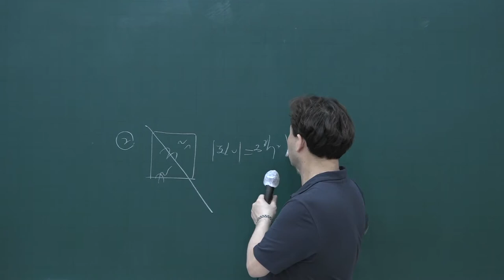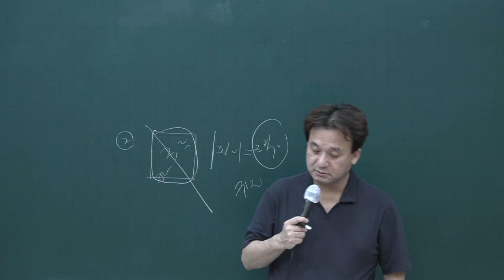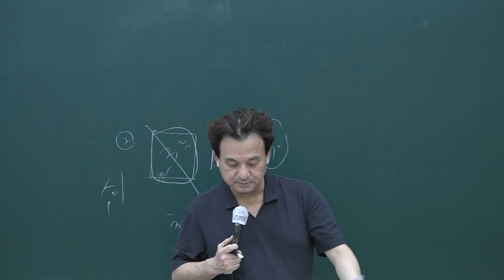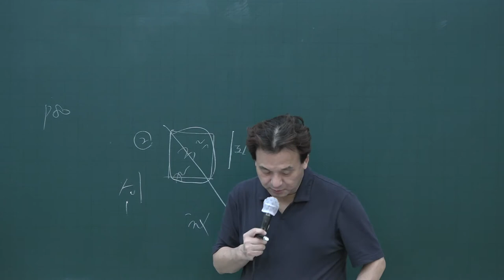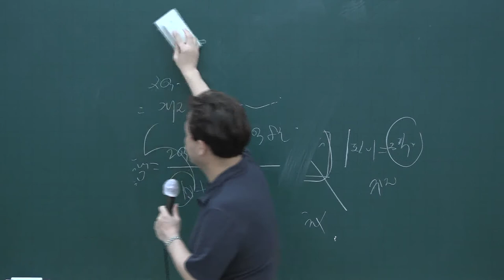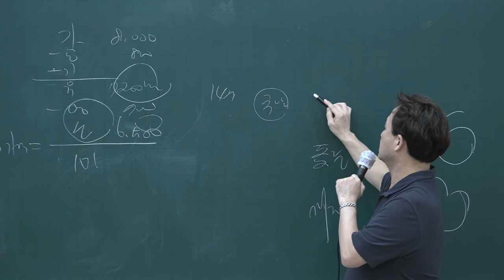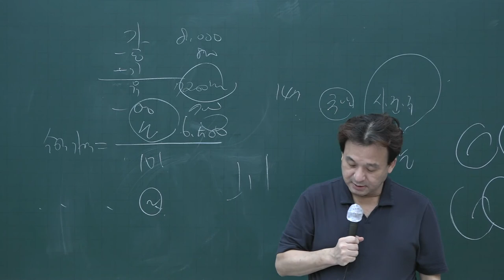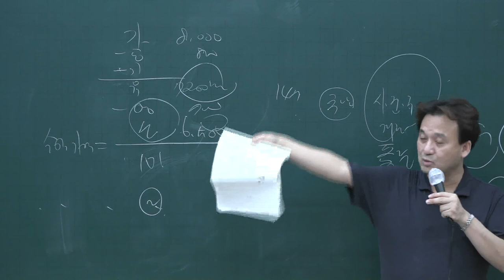[공전무] 2020년 공인중개사 부동산학개론 테마특강과정 9-7